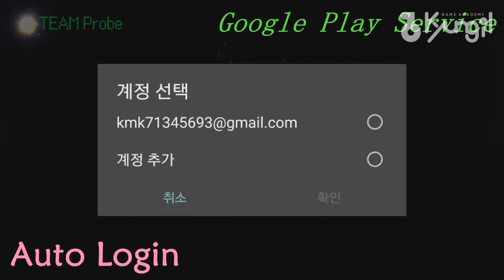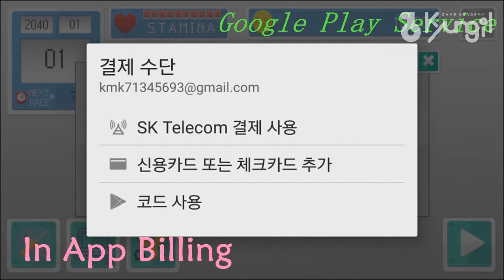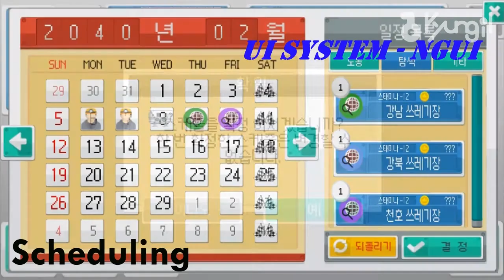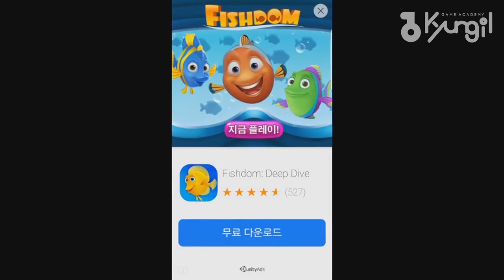[경일게임아카데미] 게임프로그래밍/기획 강동훈 학생 5개월차 3D 협업 포트폴리오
Creature Race

게임프로그래밍 : 강동훈, 김세영

- 계획을 세워 돈을모아 파츠를 모으자,
  모은 파츠로 나만의 크리쳐를 제작하여
  레이싱에 우승을 하자 !
- 제작 : Unity3D